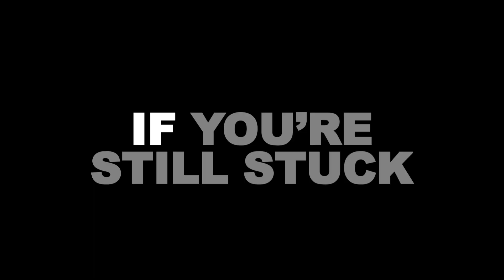Meet Robert Kiyosaki Live In London May4/5 - Prices Increasing April 21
Grab your discounted ticket before April 21 and Save upto £200.